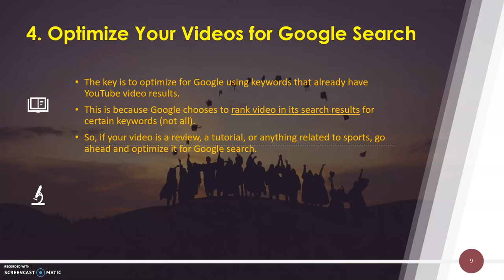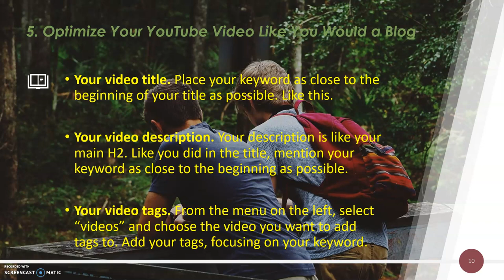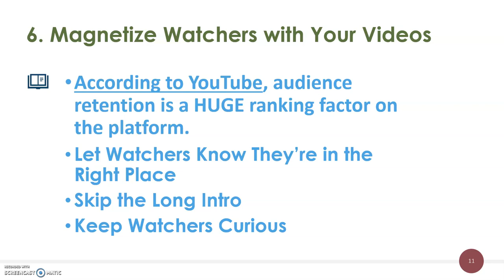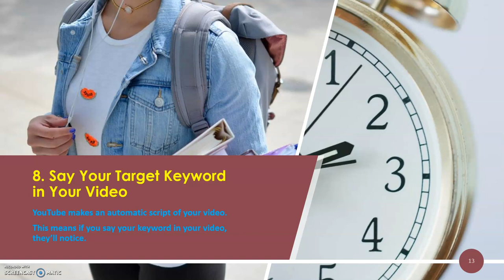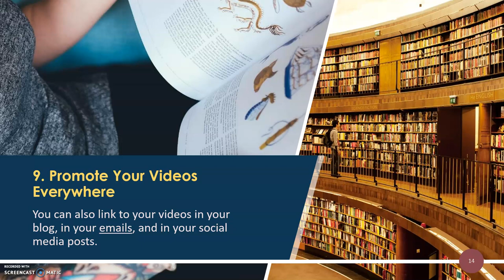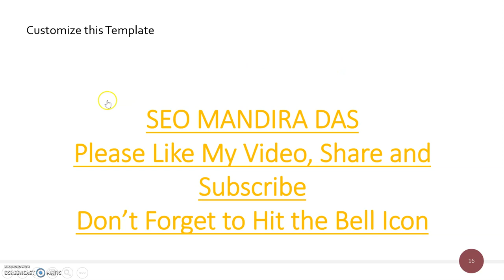YouTube SEO Tricks and Technique For Beginners 2021|Best for channel owners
YouTube SEO Tricks For Beginners 2021|10 Best YouTube SEO Technique|YT SEO|YouTube SEO|Rank YT Video

Part - 2

Today I will show you 10 Best YouTube Techniques for Beginners. Please be patient and watch it till the end. It's going to be an amazing video and after watching this you will definitely be able to rank higher you channel and videos in YouTube and Google. Must watch Part-1 for full lessons.

Use Comment section and Let me know about your experience with this video.